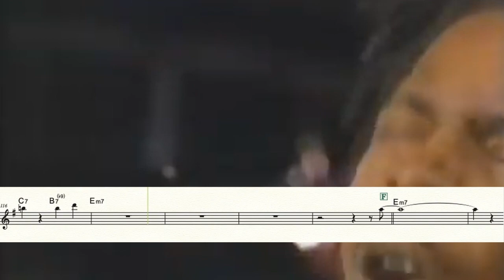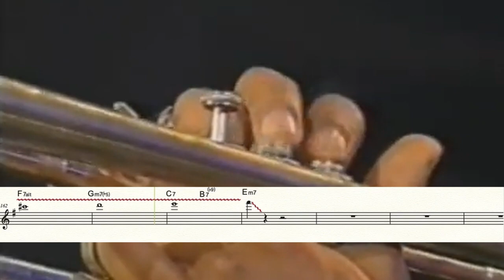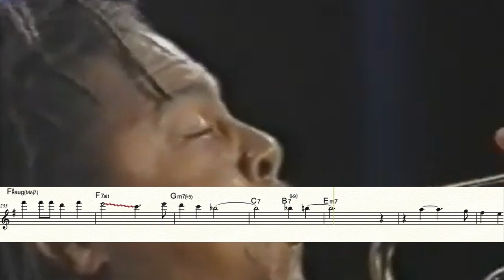【Stranded】Roy Hargrove Trumpet solo(Transcription) inB♭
【Stranded】 composed by Ku-umba Frank Lacy

Roy Hargrove - flugelhorn, trumpet
Sherman Irby - alto sax
Larry Willis - piano
Gerald Cannon - upright bass
Willie Jones III - drums